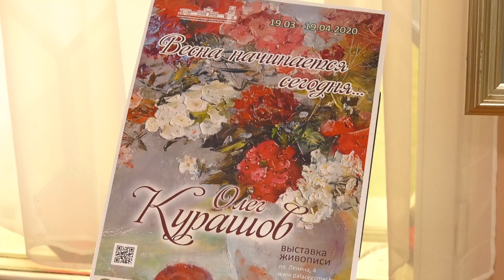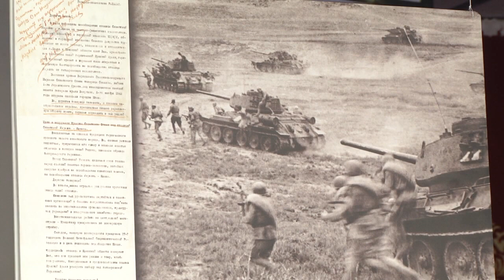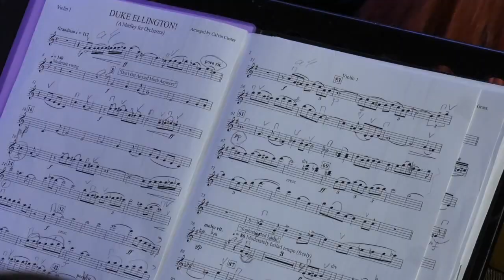Культурное обозрение 22.03.2020